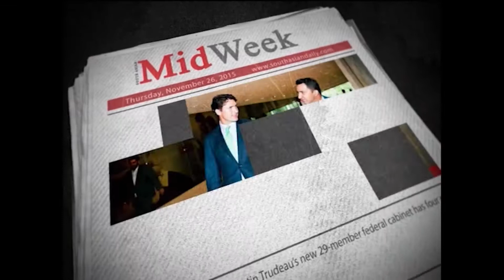Y MEDIA EXCLUSIVE: MPP DEEPAK ANAND DETAILS ONTARIO's BACK-TO-SCHOOL PLAN & MORE I PART-1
1. Watch Channel Y - Rogers 857, Bell Fibe 828, Telus 2418, YuppTV, Jadoo TV and IPTV.
2. Listen Radio South Asian Pulse (Mon to Fri) Morning Time 6-7 on 770 am Prime Time 10-12 on 770 am.
3. Listen South Asian Pulse Drive Time on 91.9 FM from 12 noon to 5 am.
4. Sat - Sun on FM 91.9
Sat - 1 pm to 10 pm and 12 am to 5 am
6. Read Midweek Newspaper, published every Tuesday.